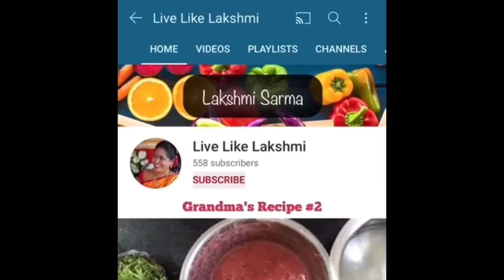వాకిట్లో నిండుగా ఉండే మెలికల ముగ్గు|Simple & Easy Rangoli Designs|Melikala Muggulu|Chukkala Muggulu